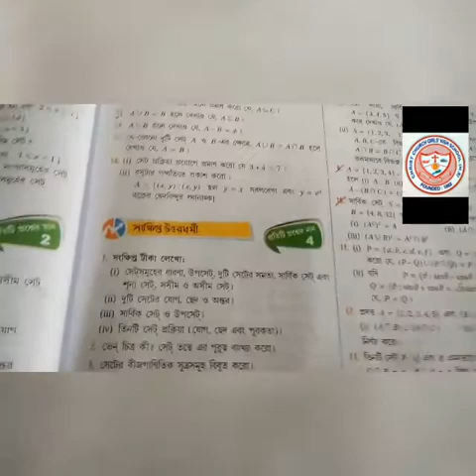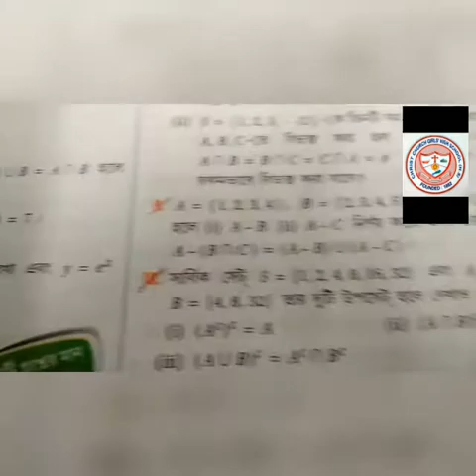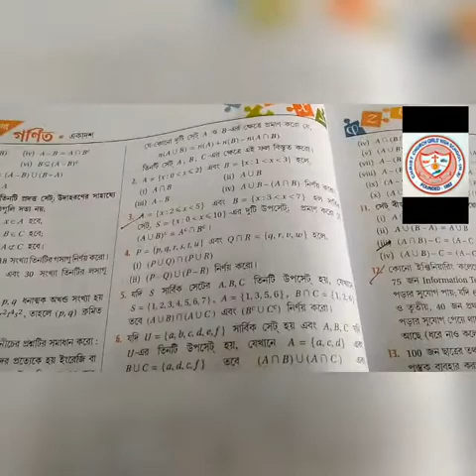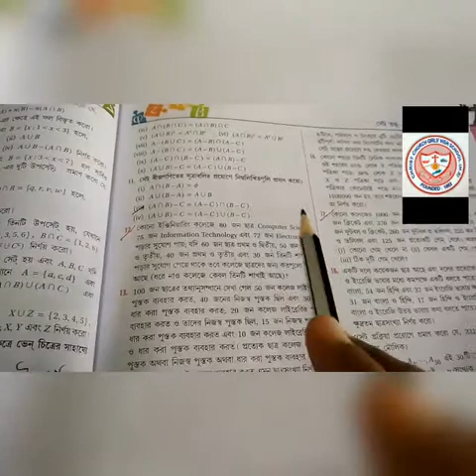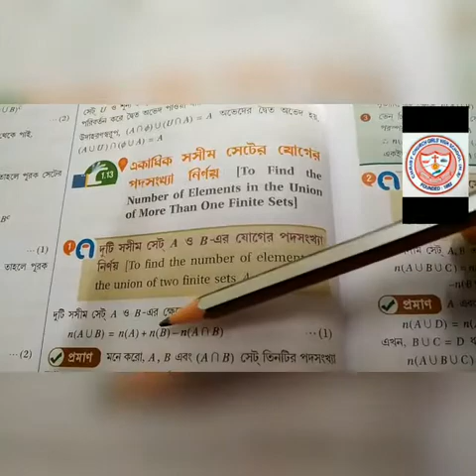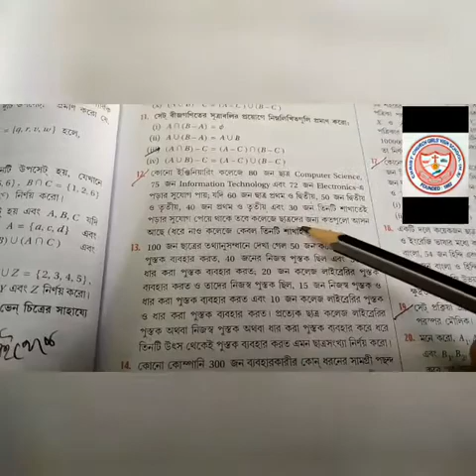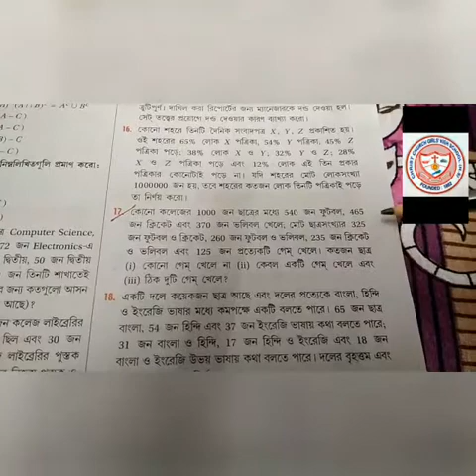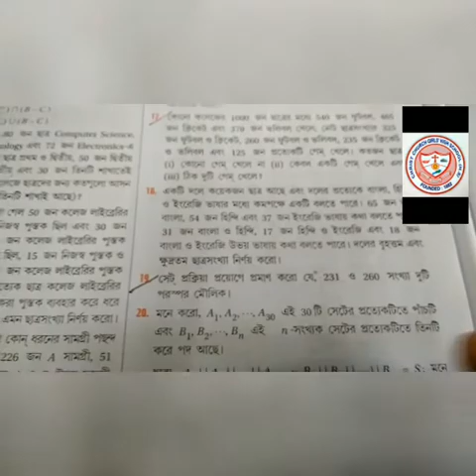Class 11 Mathematics SETpart 2